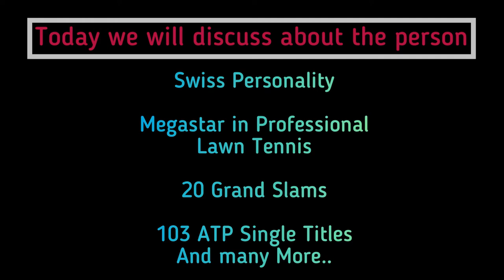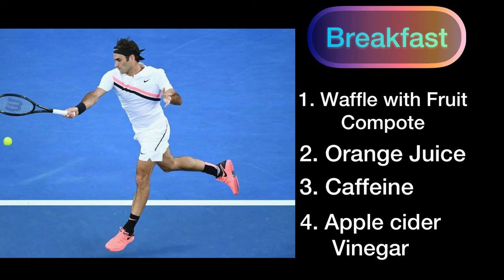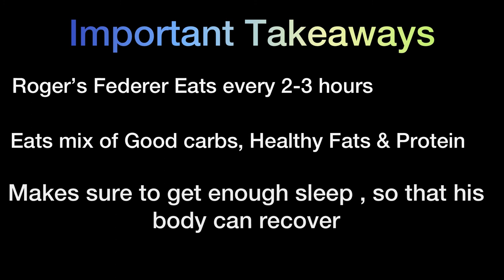Roger Federer Diet (A Special Match Day Diet).!!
Today, I am discussing about the Sample diet of greatest Lawn Tennis
Player - Roger Federer.

Lets discuss - Why are Warm up exercises important and what are the benefits of doing them..!!

Creatine - Good Or Bad. Let me answer few of the important questions that revolve around Creatine.